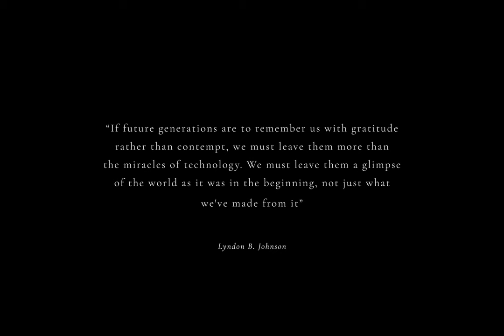The Meaning of 'Art' in a World of AI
In light of Ai we need new definition of 'art', one that understands the difference between artistic output and the human desire to create art. This desire is something AI will never be able replace.

Timestamps
00:00 Re-defining the word 'art'
01:37 The problem with art
05:04 The balance for working artists
09:06  Why I make art
13:53 Is it art or engineering
16:25 we need to make art